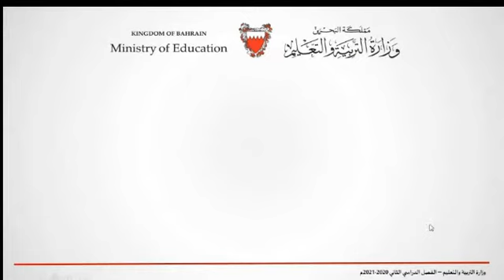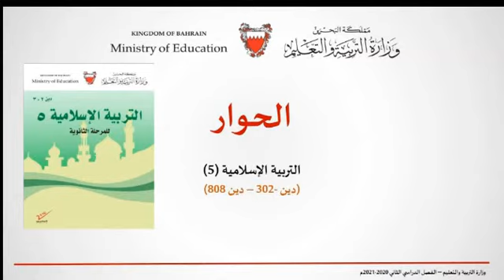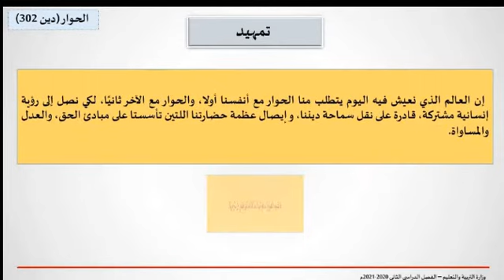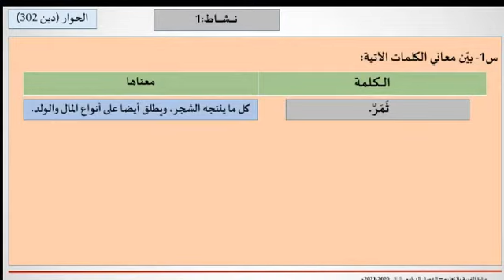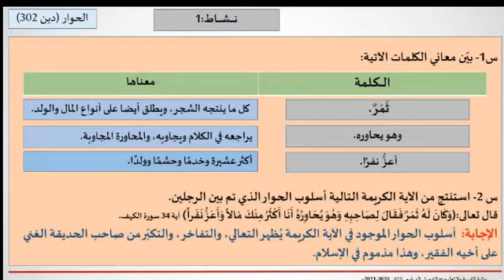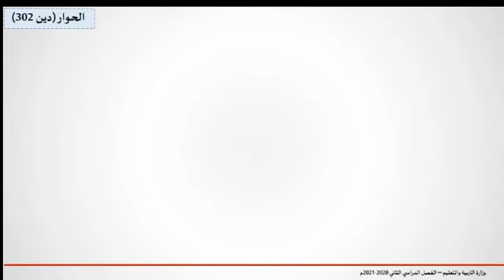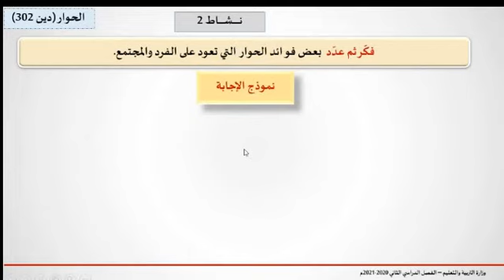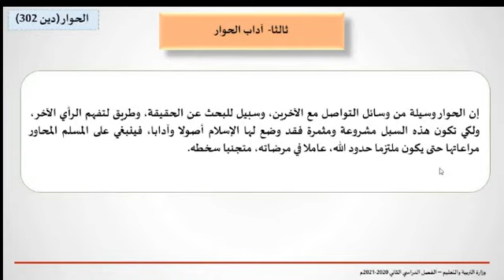بث دين 302 تييمس الحوار 4 4 2021